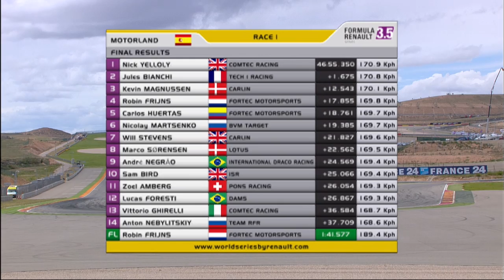フォーミュラ・ルノー3.5 モーターランド レース1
フォーミュラ・ルノー3.5のモーターランド戦レース1。